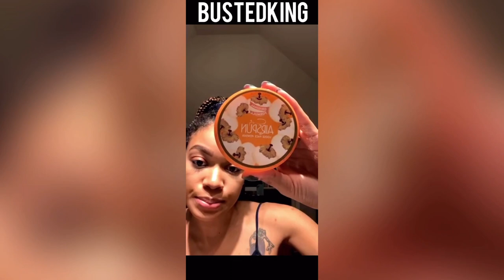MAJAH HYPE & KIRBY SECRETLY BACK TOGETHER | HE GOT CAUGHT ON KIRBY LIVE | HERE IS THE PROOFS